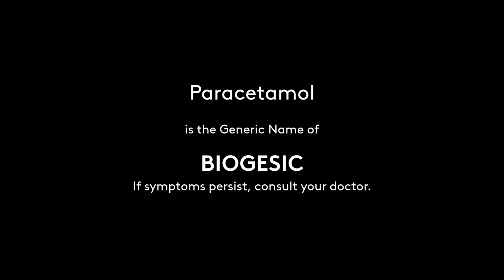Biogesic Radio Commercial 2020-2021 15s (Version 2)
Paracetamol (Biogesic). Sa sakit ng ulo at lagnat, Ang Galing ng Alagang Biogesic.

DRPS Two Episode No. 337: Biogesic Radio Commercial 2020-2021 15s (Version 2)